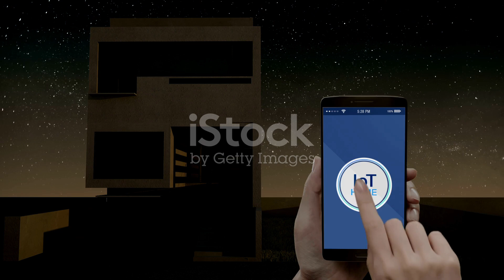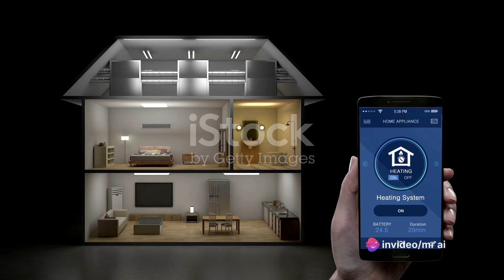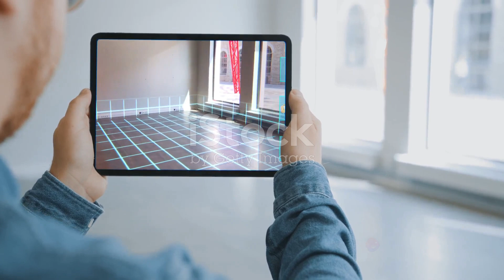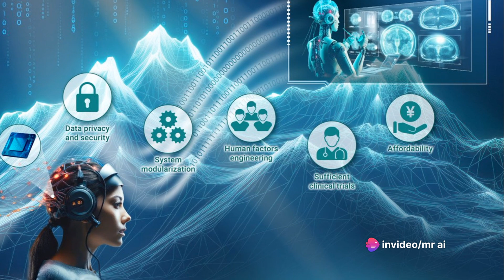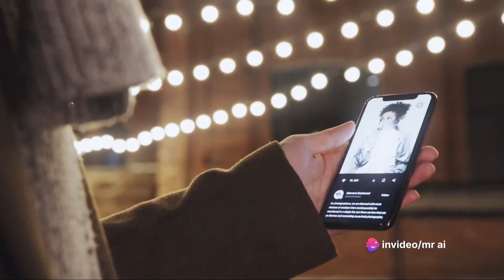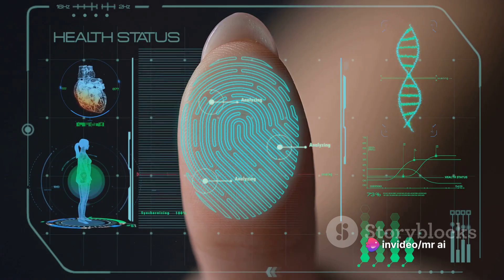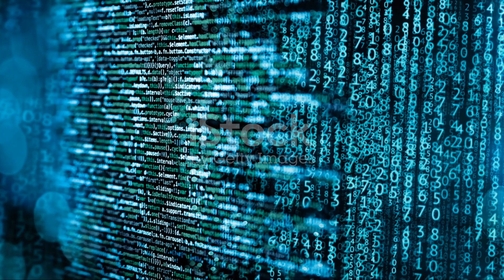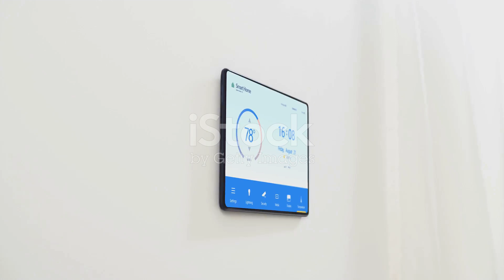How AI Will Reshape Your Life by 2027! A Must Watch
🌐 Embark on a Journey into the Future of AI! 🚀

Have you ever wondered how Artificial Intelligence will shape your life in the next few years? Brace yourselves, as by 2027, AI is set to revolutionize everything from our daily routines to major industries. But here's the catch – failing to adapt to these changes could leave you behind in this rapidly evolving world.

In this eye-opening video, we unravel the top 10 AI Innovations that are poised to transform your life by 2027. Understanding these innovations is crucial for staying ahead in the fast-paced technological landscape.

🔍 Let's Dive into the Future - Top 10 AI Innovations:

1.AI with IoT (Internet of Things)
2.Fully Automated Self-Driving Vehicles
3.Advanced Virtual Reality
4.Augmented Reality
5.Brain-Computer Interface (BCI)
6.6G Edge Computing
7.Nanochip Integration
8.Robotic Process Automation (RPA)
9.Precision Agriculture
10.Artificial Intelligence Agent